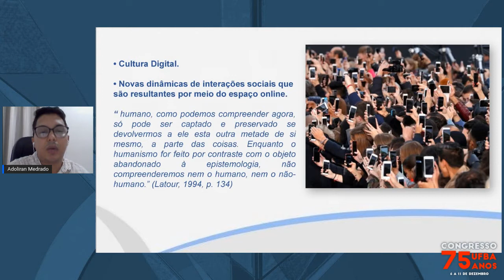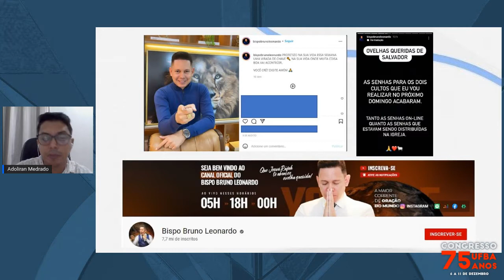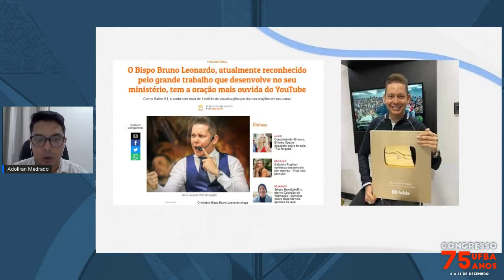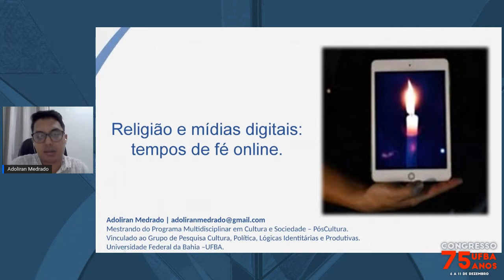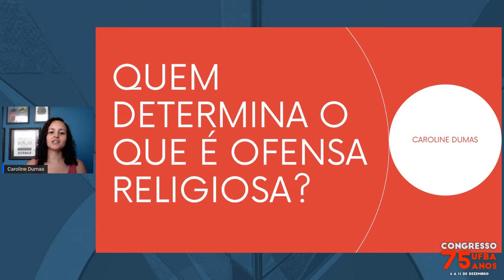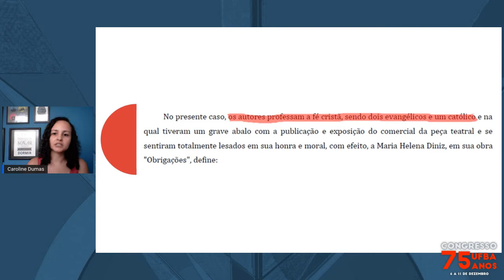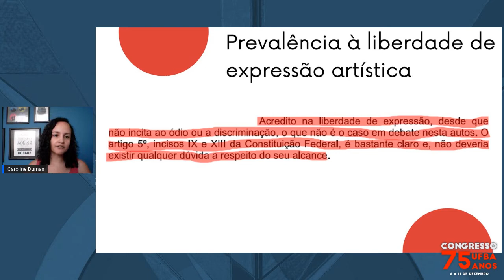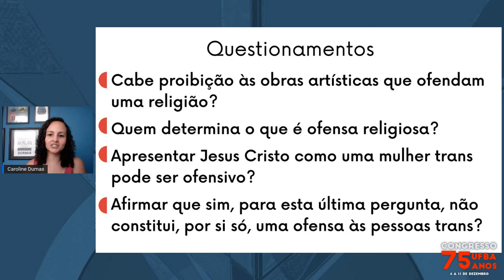Religião E Vida Pública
Palestrantes:
Adoliran Rodrigo Dos Santos Medrado Da Silva, Caroline Dumas Oliveira, Hannah Romã Bellini Sarno, Kleber Cristiano Dos Santos Almeida, Luciano Santos Santana, Talula Mel De Queiroz Silva

Descrição:
A mesa reúne 6 pesquisadoras/es cujos trabalhos enfocam a temática da religião em seus atravessamentos com a vida pública. Vinculadas/os ao grupo "Cultura, Política, Lógicas Identitárias e Produtivas", registrado no CNPq e sediado no Programa Multidisciplinar de Pós-Graduação em Cultura e Sociedade (Pós-Cultura), as/os participantes da mesa darão destaque em suas apresentações a conceitos fundamentais da discussão sobre o fenômeno religioso hoje, como secularismo e pluralismo, abordados à luz das pesquisas em desenvolvimento.